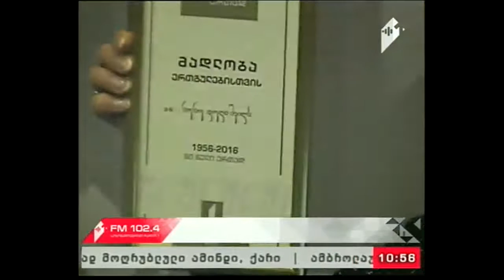"ხაზის რადიო" 18.01.17 ,,მადლობა ერთგულებისთვის" - ნუნუ დუღაშვილი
სტუმარი: ნუნუ დუღაშვილი - კომპოზიტორი, საქართველოს ხელოვნების დამსახურებული მოღვაწე, ა. წერეთლის სახელობის პრემიის ლაურეატი, ღირსების ორდენის კავალერი, თბილისის საპატიო მოქალაქე.

წამყვანები: ეკა ტალახაძე და ივანე ჯაფარიძე.